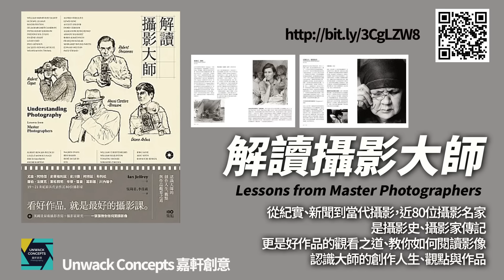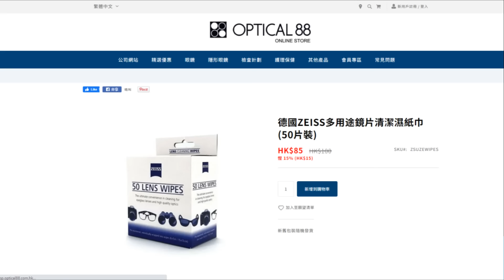呃夠了！數碼Film Stimulation真是菲林效果嗎？抑或只是數碼影像的Image Profiles？